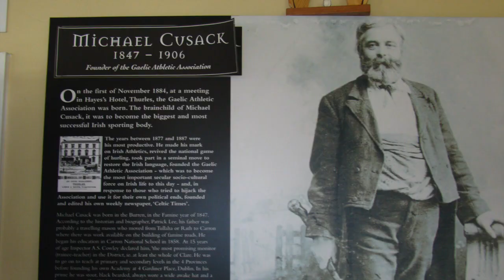Ireland Part 3